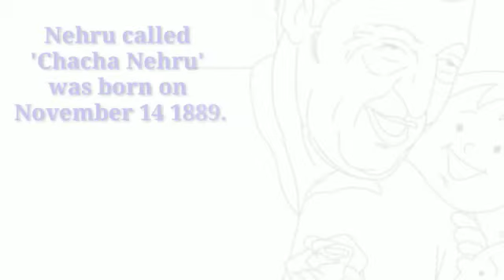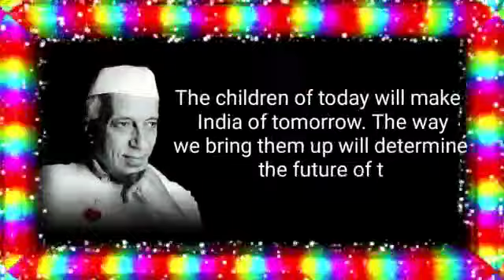ST. JOSEPH'S ACADEMY MATRIC SCHOOL | CHILDREN'S DAY | 2021